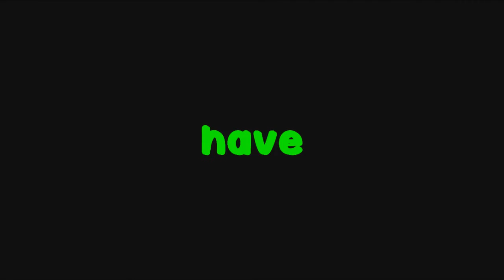Persistent World - AGS Server Staff in 4 minutes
Lol. For fuck sake.